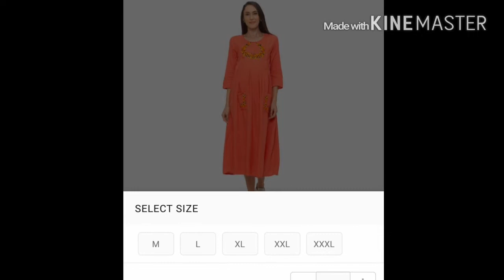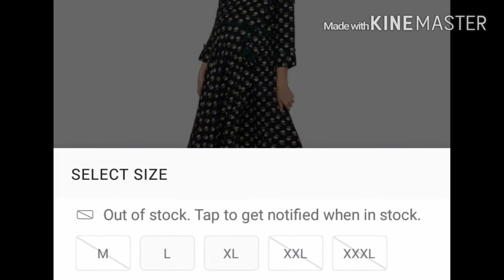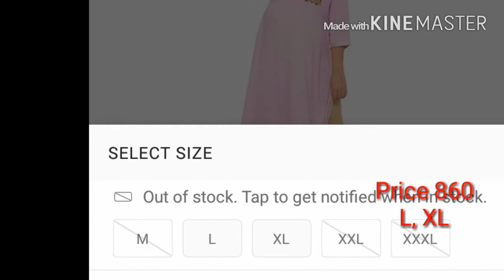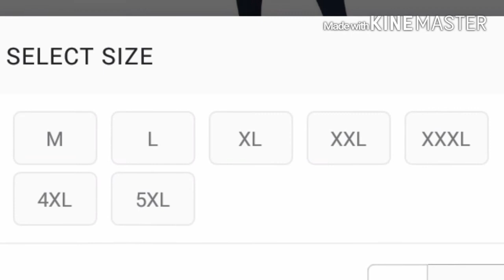Feeding kurtiക്ക് വേണ്ടി എനി കടകൾ കയറി ഇറങ്ങേണ്ട😊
Phn nmbr 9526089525(only wtsp chat don't call😊)

Hii frnds...അസ്സലാമു അലൈകും😊മിതമായ  വിലക്ക് Online ആയിട്ട് Tops, kids wear, feeding tops, ഫാൻസി, jwellery,ചുരിദാർ മെറ്റിരിയൽ,സാരി,  toys, കിച്ചൻ product, Chappal, bag, എന്നിവ ആവിശ്യമുള്ളവർ എന്റെ ഗ്രൂപ്പിൽ join cheyyuka😊
(Cash on dlvry, online payment)